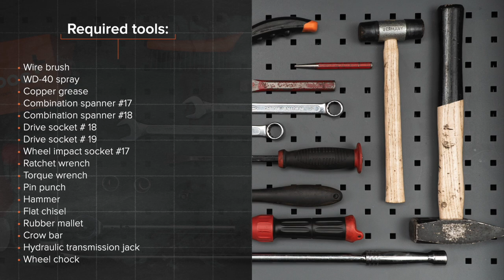Hvordan bytte fremre bærebru / fremre bærearm der på OPEL ZAFIRA-B 2 (A05) [AUTODOC-VIDEOLEKSJONER]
Hvordan bytte fremre bærebru / fremre bærearm / fremre bærebro på OPEL ZAFIRA-B 2 (A05) 1.8 Familiebil 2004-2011 [AUTODOC-VIDEOLEKSJONER]

Bærebru for kjøretøyet OPEL Astra H Van (L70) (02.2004–10.2010) / OPEL Meriva B (S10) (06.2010–) / OPEL Astra H Caravan (A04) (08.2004–05.2014) / VAUXHALL Insignia Mk1 (A) Hatchback (G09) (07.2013–05.2017) / VAUXHALL Astra Mk5 (H) Estate (A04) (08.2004–10.2012) bør som regel erstattes i én og samme prosedyre. Det er imidlertid noen små forskjeller, på grunn av spesifikke egenskaper ved kjøretøyets design.

🛠️ Verktøyene du trenger for å erstatte fremre bærebru:
- stålbørste
- WD-40 spray
- bremserens
- kobberpasta
- pipenøkler nr.18
- pipenøkler nr.19
- hjulpipe №17
- skrallenøkkel
- momentnøkkel
- spikerdor
- hammer
- flat meisel
- gummihammer
- brekkjern
- hydraulisk transmisjon jekk
- stoppekloss